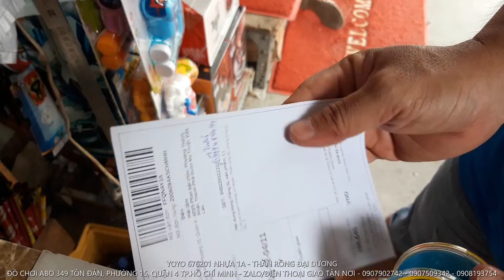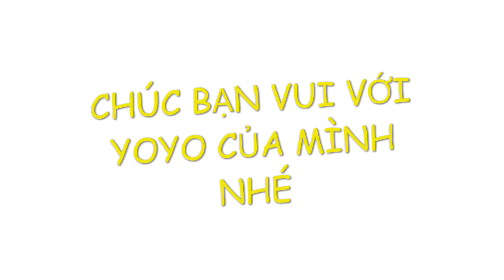AI BIẾT MÃ HÀNG YOYO 676201 LÀ YOYO GÌ NÈ - ĐỒ CHƠI ABO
Đồ chơi trẻ em ABO - AI BIẾT MÃ HÀNG YOYO 676201 LÀ YOYO GÌ NÈ - ĐỒ CHƠI ABO
♥️ XEM TẤT CẢ CLIP ĐỒ CHƠI TRẺ EM CỦA ABO tại Kênh Youtube Đồ Chơi ABO
THÔNG TIN NHẠC NỀN: